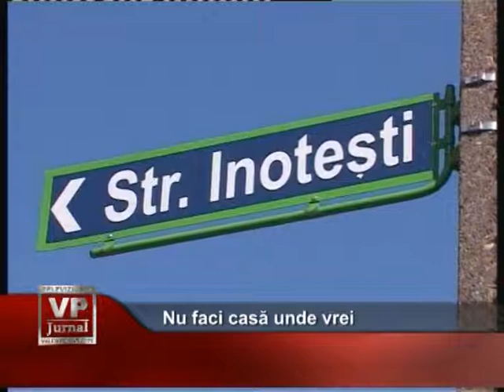nu faci casa unde vrei